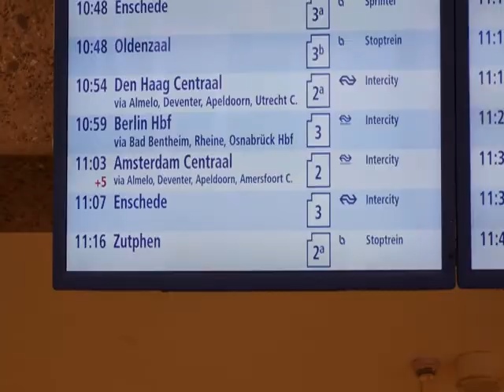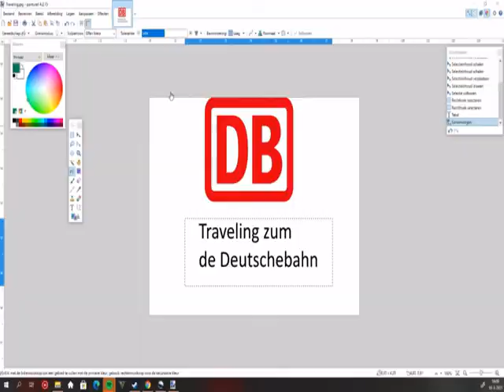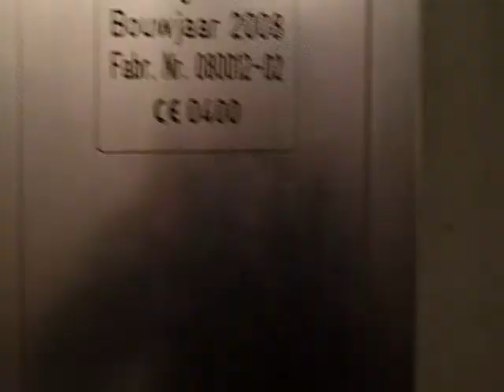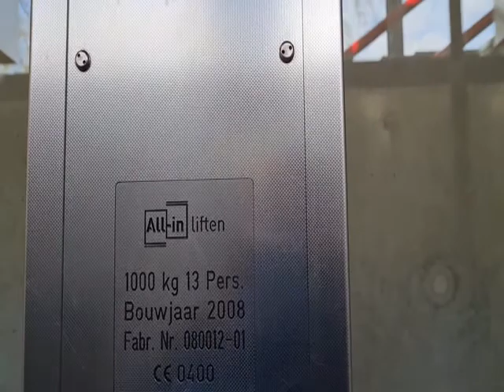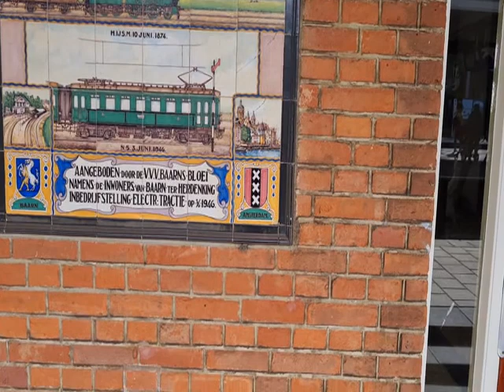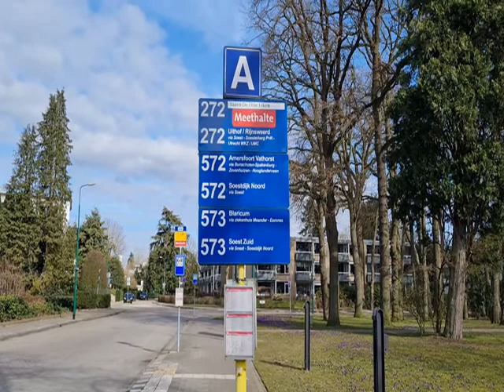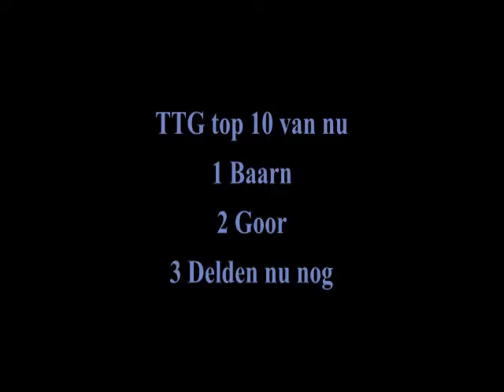TTG Top 10 station vandaag gaan we naar Baarn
van daag gaan we naar de top 10 station van mijn lijst ik heb gekozen voor
Baarn in het Utrechseheuvelrug  ik zeg Veel kijk plezier

en de andere station zijn
1 Baarn
2 Goor
3 Delden
de rest komt nog later wand daar moet ik nog uit zoeken pas in December
31 ga ik de Hele top 10 op een rijtje zetten

Veorra - Strange